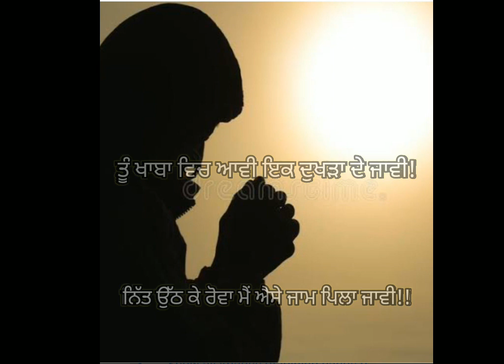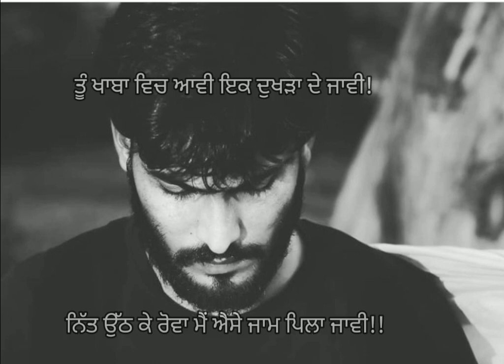ਤੂੰ ਖਾਬਾ ਵਿੱਚ ਆਵੀ/Tu Khaba Vich Avi 🎤 Karamveer/✍️Gagan Natt/🙏 Nandpuriya Yadwinder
🎶Tu Khaba Vich Avi🎶
Voice🎤- Karamveer
Lyrics ✍️-Gagan Natt